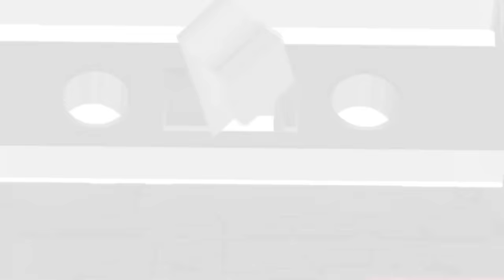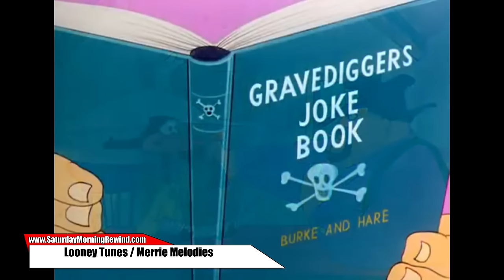The Many Voices of Mel Blanc (The Man of a Thousand Voices) HD High Quality